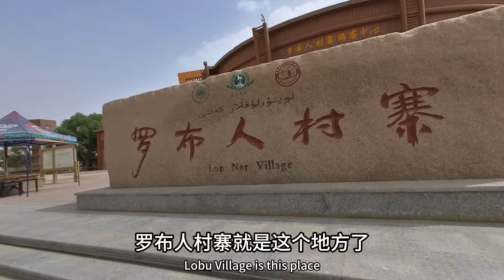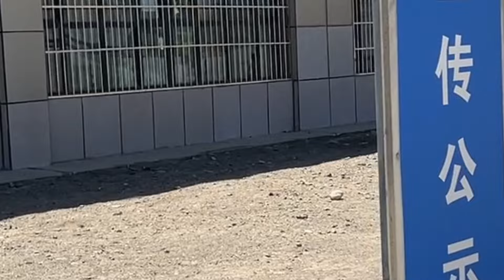铁牛旅行记413集/在恶魔之眼附近看到痛心的一幕，流浪狗少了一只腿在无人区流浪靠什么活下来？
阿爾金山是中國的4大無人區之一，這次旅行，我們跨越了羌塘無人區，羅布泊無人區，阿爾金山無人區，現在這些無人區都修了公路，只能算是半無人區了，自然景觀也被開發收費！在無人區的流浪狗不知道是怎麼樣活下來的，看到後心裡很難過！